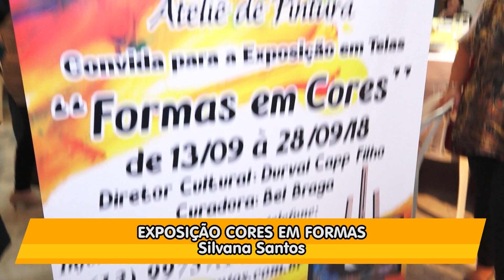Exposição Formas em Cores | Silvana Santos